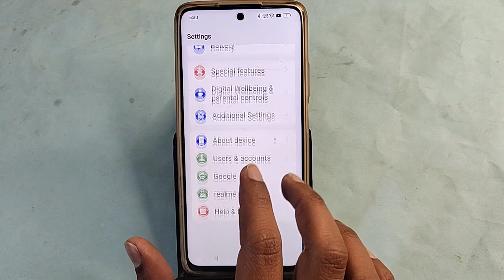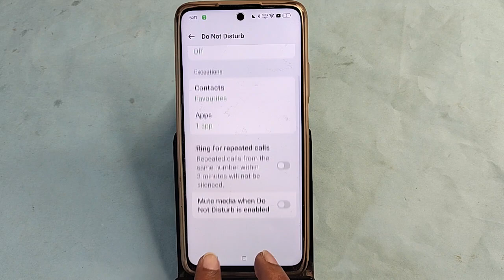Realme Narzo 70 5G me game khelte time call problem theek kaise karen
Realme C65 game time call problem solve, Realme 12x free fire khelte time call problem, Realme phone game khelte time call full screen problem, Realme playing game call problem, realme C65 game khelte samay call par baat kaise kare